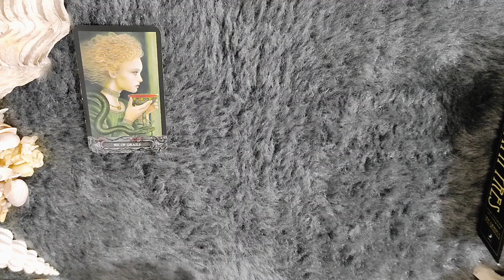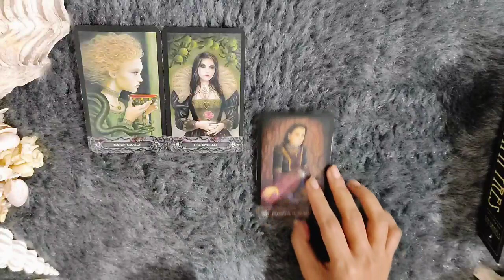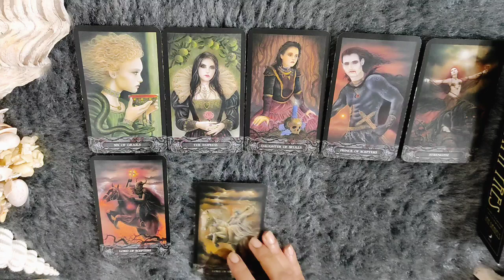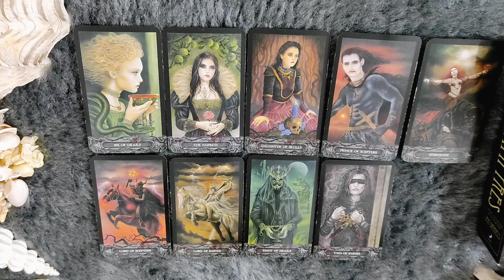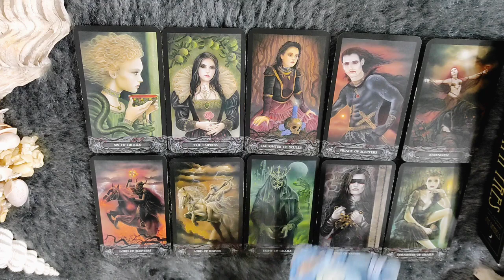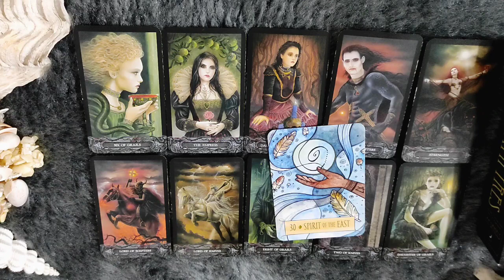*TAURUS/VRISHABH RASHI- 23-31 JANUARY LOVE READING*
janiye kya hai apke liye in love from 23-31 JANUARY 2022.